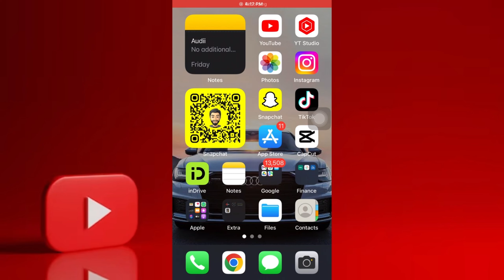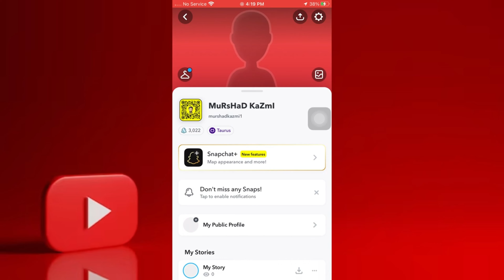How to Do Ask Me Anything on Snapchat 2023 in Android/iPhone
Have you ever wondered How to Ask Me Anything on Snapchat in Android/iPhone 2023 while you don't get any visible option for Do Ask Me Anything on Snapchat in Android/iPhone 2023? The channel "KH Mentor" (with the playlist "Snapchat Tips and Tricks") demonstrates and explains the easiest way to Ask Me Anything on Android/iPhone after the new update.

How to Do Ask Me Anything on Snapchat 2023 in Android/iPhone, Ask Me Anything 2023? The channel "KH Mentor" demonstrates and explains the easiest way to Ask Me Anything in Android/iPhone 2023.

Here's a written form of it:
1. Open a Snapchat account.
2. Click on Avatar.
3. Click on the Setting option.
4. Follow the steps described in the Video.